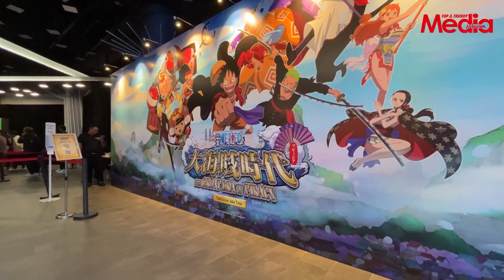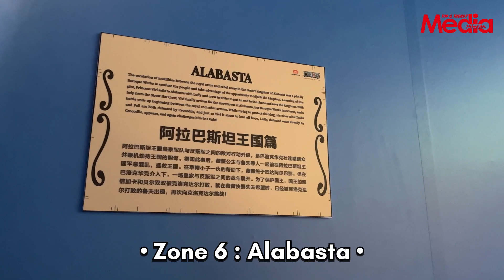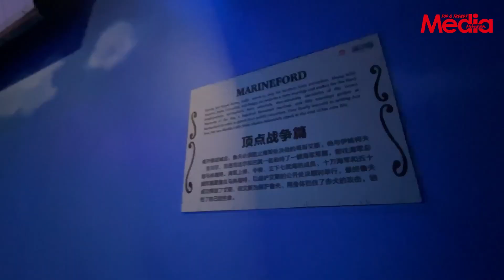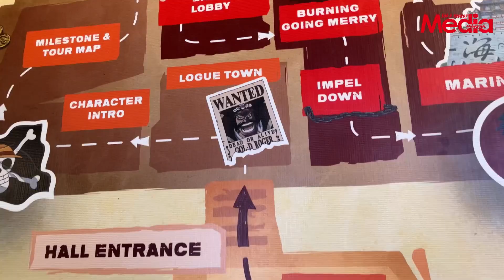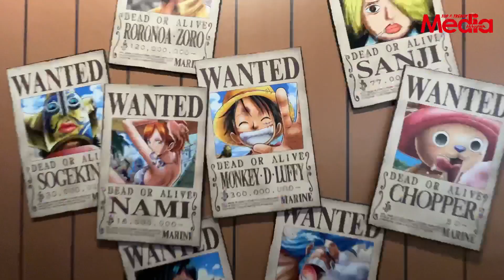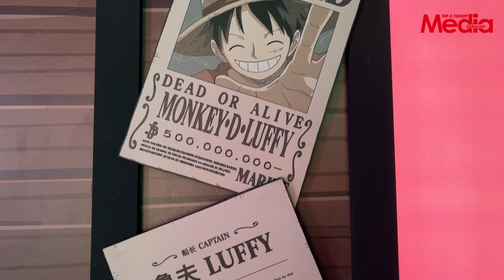Media Hiburan X One Piece Asia Tour Exhibition Sudah Berada Di Malaysia !!?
Team Media Hiburan sempat ke Genting Highland untuk menyaksikan sendiri pameran One Piece Asia Tour yang telah bermula sejak 23 Mac yang lalu. Konsep pameran interaktif berserta penataan muzik dan cahaya dengan tampilan patung saiz sebenar sangat mengujakan!

Buat peminat Once Piece korang kena rasai sendiri pengalaman yang best ni!